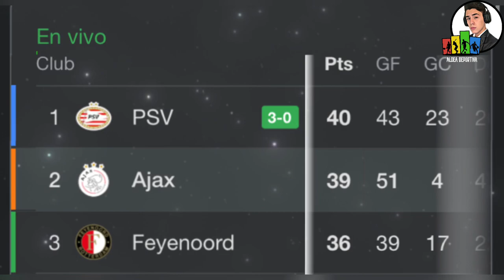EDSON ALVAREZ BRILLA EN EUROPA ✨ || FEYENOORD 0-2 AJAX || ¡EL MEXICANO MÁS REGULAR!🔥🇲🇽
Edson Álvarez sigue siendo titular indiscutible en el Ajax no hay nadie que le pueda quitar su lugar y el mexicano responde en cada partido siendo un maestro en la recuperación…

Con esto deja claro que es el mejor mexicano en todo el 2021 siendo el más regular y el que más partidos disputó sin duda esta para grandes cosas si no deja que los aires se le suban a la cabeza.